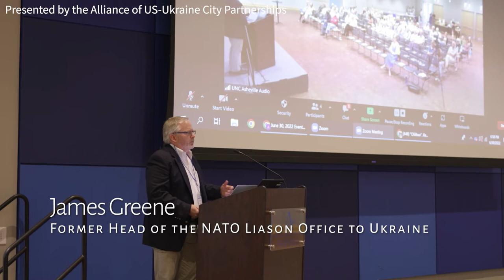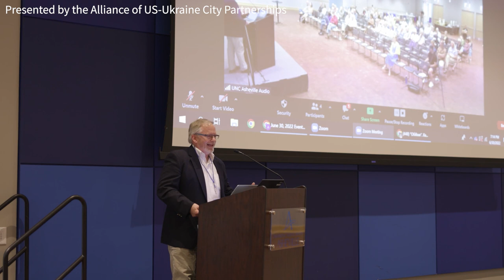James Greene: Origins of the Russian Invasion of Ukraine.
Presentation 'What are the origins of the Russian invasion of Ukraine, which has triggered Europe’s greatest crisis and largest war in seventy-five years?' was delivered at the panel discussion 'Ukraine of the Past, Present and the Future' at the University of North Carolina Asheville on June 30, 2022.

James Greene is an expert in regional security, with over thirty years’ experience working with Ukraine. He has served on military and civilian staffs at NATO Headquarters, where he was a key shaper and driver of NATO-Ukraine strategic dialogue and practical cooperation. He headed NATO’s diplomatic and security cooperation office in Kyiv from 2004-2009, supporting Ukraine’s efforts at national security reform and NATO integration. He actively contributes to expert dialogue, civic initiatives, and practical cooperation projects supporting Ukraine’s development as a prosperous, secure, European democracy.

The Alliance for U.S.-Ukraine City Partnerships seeks to foster the creation and strengthening of partnerships between U.S. and Ukrainian cities. It was founded on the belief that practical, locally-focused, people-to- people partnerships are the foundations of relationships between democratic countries.